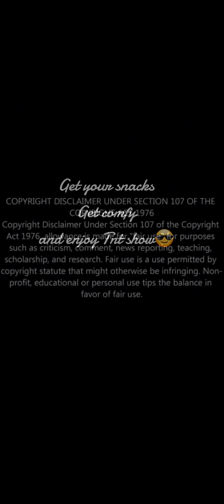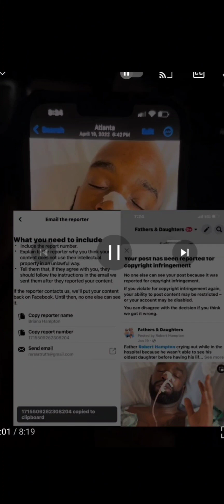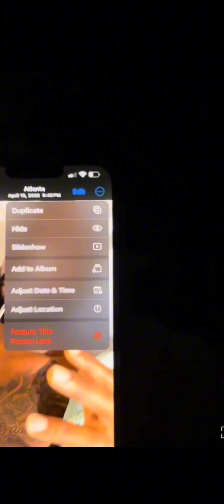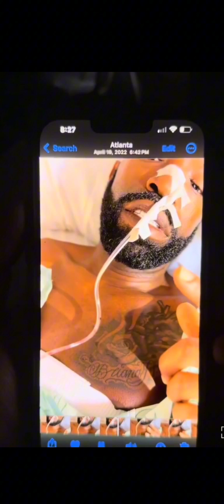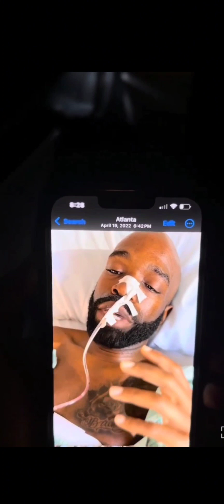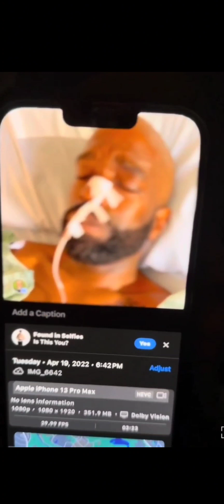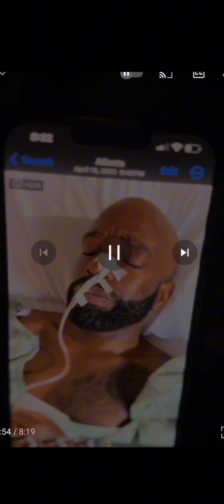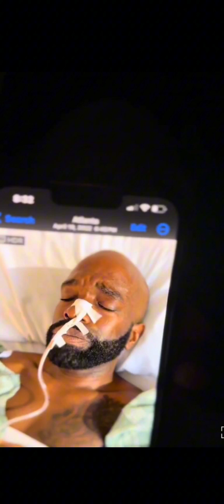{Tnt reacts}Briana does the unthinkable towards Latruth🙎🙎‍♂️🙎‍♀️🤬